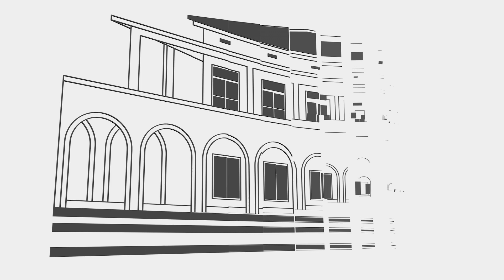𝗣𝗠 𝗫𝗔𝗡𝗔𝗡𝗔 𝗡𝗢 𝗣𝗠 𝗞𝗢𝗥𝗘𝗜𝗔 𝗗𝗢 𝗦𝗨́𝗟 𝗗𝗘𝗦𝗞𝗨𝗧𝗘 𝗛𝗔𝗥𝗜𝗜 𝗞𝗔𝗠𝗣𝗨 𝗗𝗘𝗦𝗣𝗢𝗥𝗧𝗨 𝗠𝗨𝗟𝗧𝗜 𝗙𝗨𝗡𝗦𝗔𝗨𝗡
Primeiru-Ministru Kay Rala Xanana Gusmão hala’o enkontru ho Primeiru-Ministru Koreia do Súl, Han Duck-Soo hodi hametin kooperasaun bilaterál rai rua. (HANGZHOU, 24/09/2023)